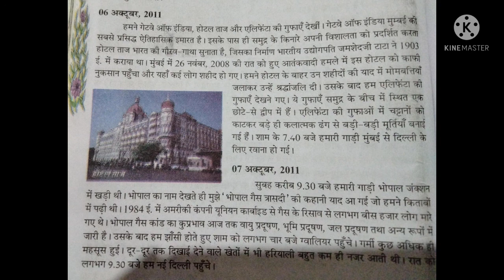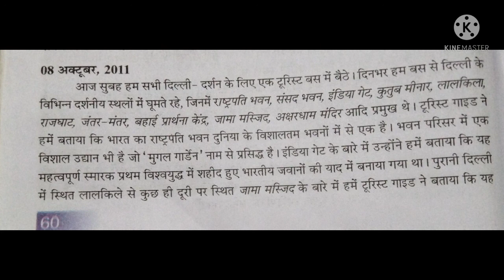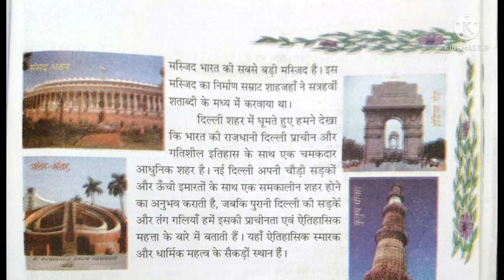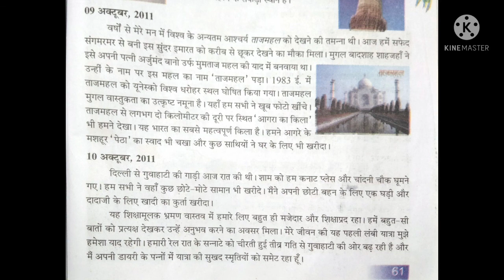Hindi class|| पाठ-8||पल्लव भाग-3||"भारत दर्शन"(डायरी के पन्नों से)||অসমীয়াত আলোচনা